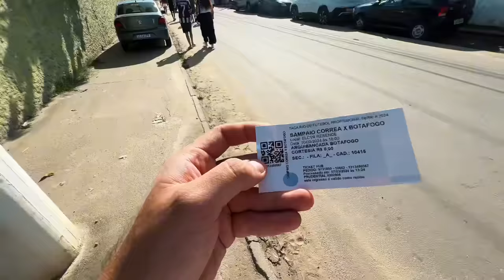VLOG_149 | VIAJEI PRA SAQUAREMA E VI YARLEN FAZER UMA PINTURA | SAMPAIO-CORREA 1X2 BOTAFOGO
⚽ JÁ PENSOU EM TRABALHAR COM FUTEBOL? CLIQUE AQUI E VIVA ESSE SONHO

Tags (Ignore)